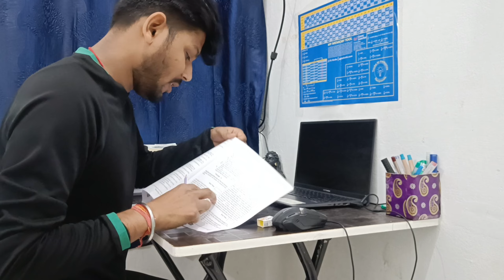CAT Preparation 2024 Daily Routine 12 🔥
cat exam preparation 2024
full day routine
cat exam fees
cat exam coaching
cat online preparation
cat online course
cat online coaching
cat daily routine